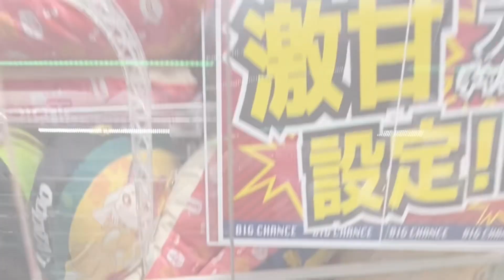【クレーンゲーム】ラウワンで5つの台を1回づつ挑戦してみた 1回チャレンジ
2022年12月の終わりごろラウワンに行って、クレーンゲーム1回チャレンジをやってきた